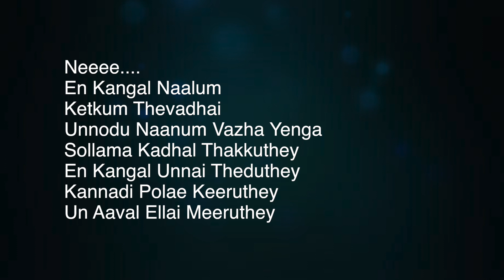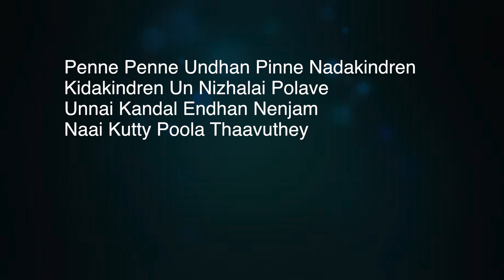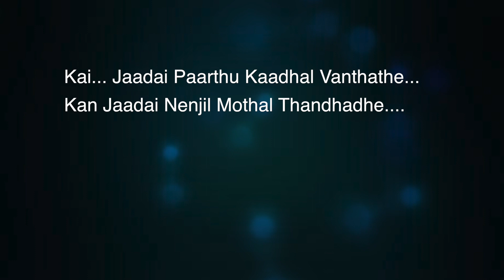KARAOKE & LYRICS: Yaakkai - Nee En Kangal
Song: Nee En Kangal
Movie: Yakkai

Informations about the Song:
Movie : Yakkai
Karaoke by: Aswin Sritharan (A.S Music)
Lyrics : Na.Muthukumar
Singer : Yuvan Shankar Raja